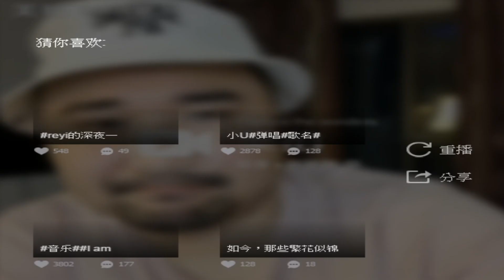胖胖胖:學了一天這個歌，想跟jasonchen一起合唱這個歌,過陣子正式版就會上線來啦!!寶寶們期待嗎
歌名: 周興哲-永不失聯的愛